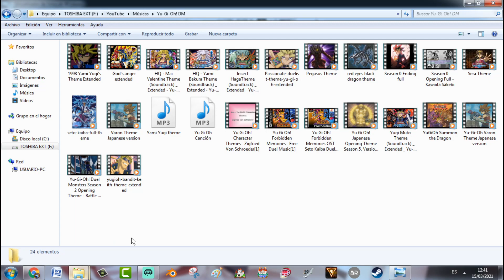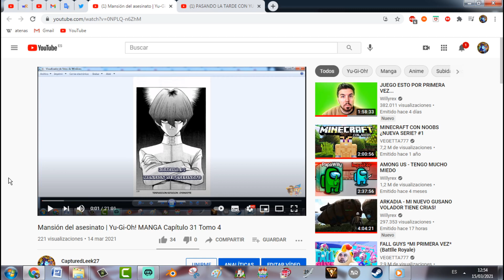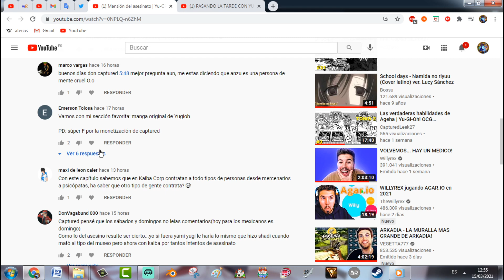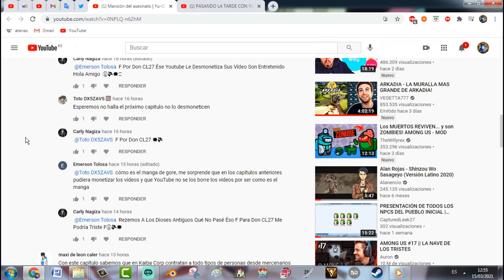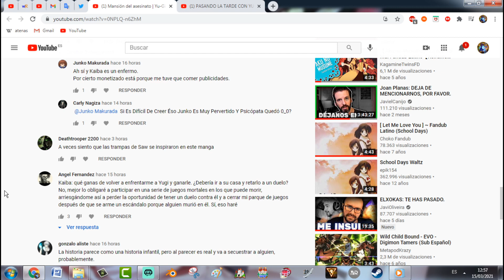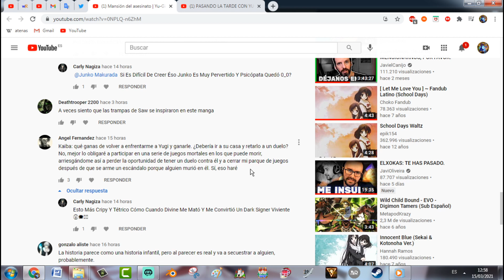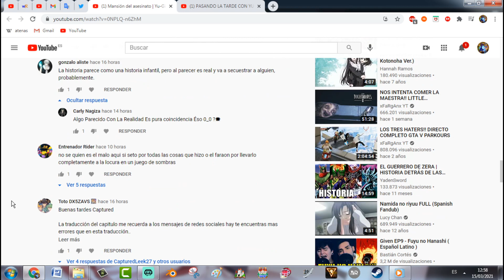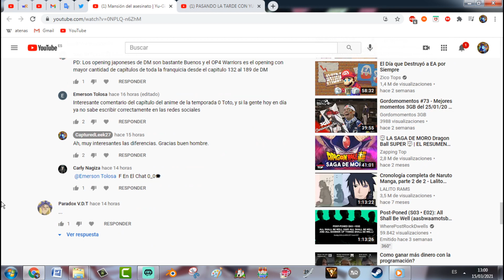¡LUCHA A MUERTE CON MOTOSIERRA! | Yu-Gi-Oh! MANGA Capítulo 32 Tomo 4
El asesino loco suelto en la mansión finalmente se manifiesta y desafía al grupo en la siguiente prueba macabra de los juegos de Kaiba. ¿Qué sucederá?